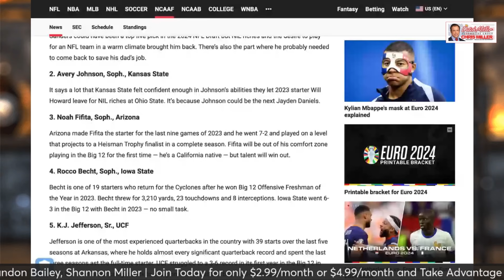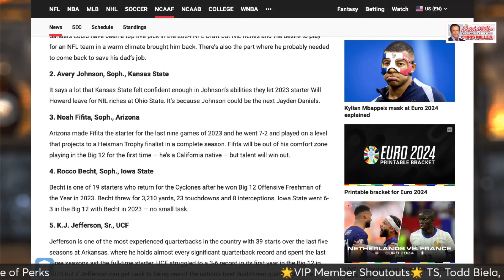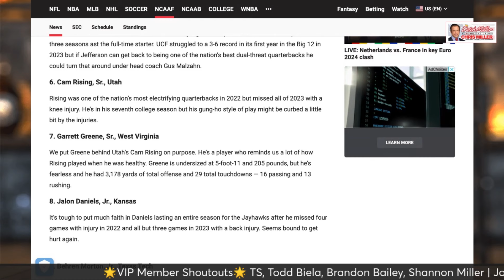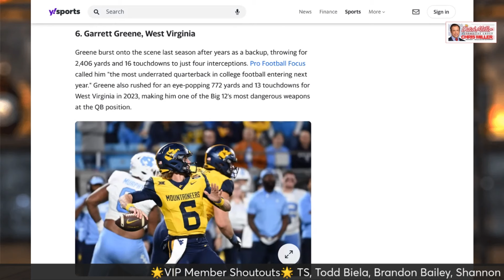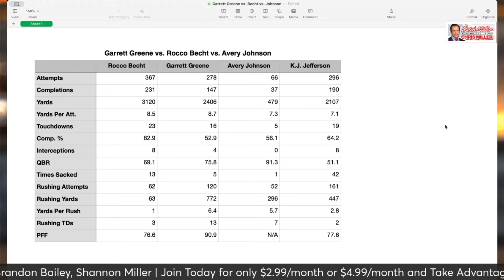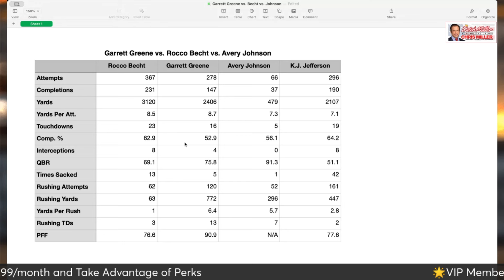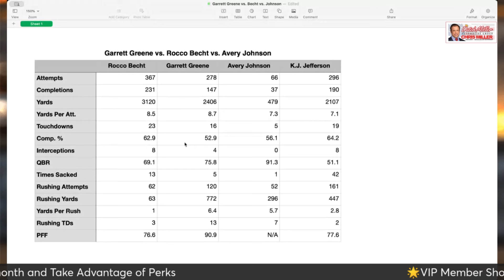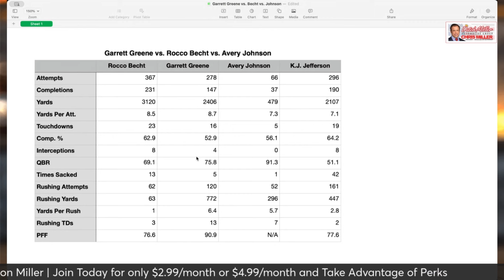MAJOR Big 12 Snub: Why Garrett Greene’s Doubters Are Wrong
In this college football podcast about WVU football, Couz takes a look at West Virginia Mountaineer quarterback Garrett Greene and why he’s being overlooked and underrated by most in the media compared to other Big 12 Conference quarterbacks. The video will look at Big 12 quarterback rankings from several media sources. Couz will also show a spreadsheet he created comparing Greene to other Big 12 QBs; Kansas State’s Avery Johnson, UCF’s K.J. Jefferson and Iowa State’s Rocco Becht.

As we get closer to the 2024 college football season, analysts are releasing their preseason rankings. Recently, several outlets have released their rankings for the best QBs in the Big 12. WVU’s Garrett Greene is rarely top five on any of those lists. Couz shows some of the lists and explains why that’s crazy. He has numbers to prove it.

Phil Steele's 2024 College Football Preview

This channel is dedicated to covering college football, with a big focus on the West Virginia Mountaineers and the Big 12 Conference. It also features conference realignment news & rumors, game breakdowns and predictions, special guest interviews, livestreams and a lot more.